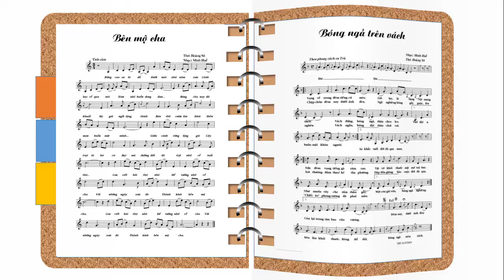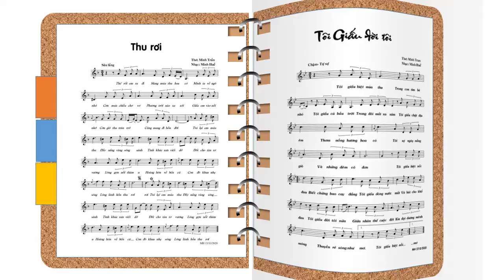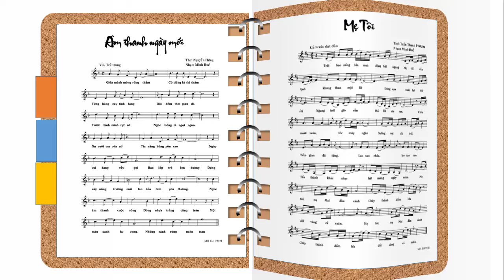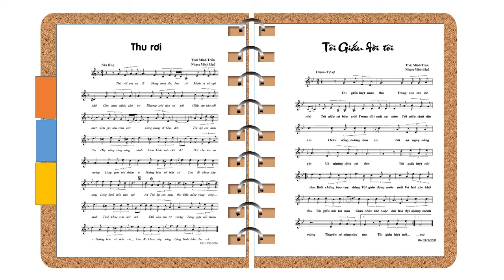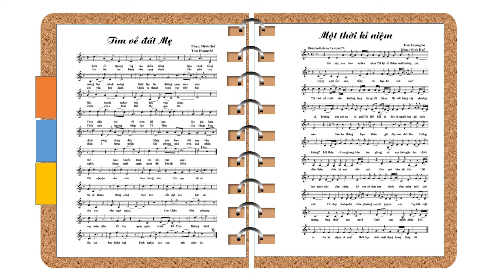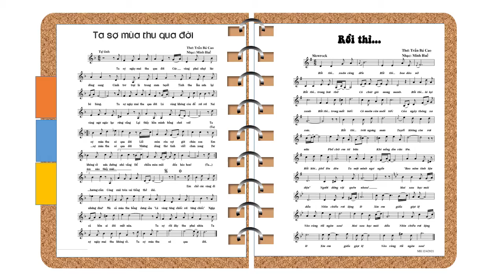Album 2 - Nhạc phổ thơ nhiều tác giả